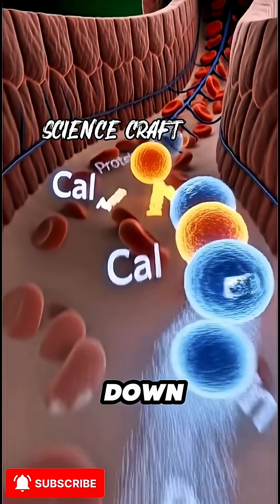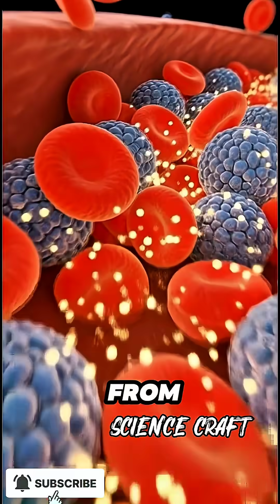“This Is What Happens When You Drink Milk 🥛 | Crazy 3D Inside-Body Animation!”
Ever wondered what really happens inside your body when you drink milk?
This cinematic 3D medical animation takes you deep inside the human body — from the first sip, to digestion, nutrient absorption, bloodstream travel, muscle fueling, brain activation, and full-body energy boost.

🌟 What You’ll See:
✔ Milk entering the stomach in ultra-realistic 3D
✔ Nutrients glowing as they enter the intestines
✔ Calcium flowing into bones and teeth
✔ Protein boosting muscle fibers
✔ Brain neurons lighting up with energy
✔ Full anatomical transformation from the inside out

This video is perfect for anyone who loves nutrition science, 3D anatomy, medical animations, food breakdowns, or educational visuals.

🔥 YOUTUBE HASHTAGS (High Reach)

🏷️ YOUTUBE TAGS (SEO / VRAIL / High Ranking)

milk digestion
milk benefits
3D medical animation
inside body 3D
anatomy animation milk
digestive system animation
nutrition facts milk
how digestion works
stomach digestion 3D
intestine nutrient absorption
calcium benefits
muscle protein animation
brain neuron activation
health education video
3D cinematic anatomy
viral educational shorts
USA nutrition content